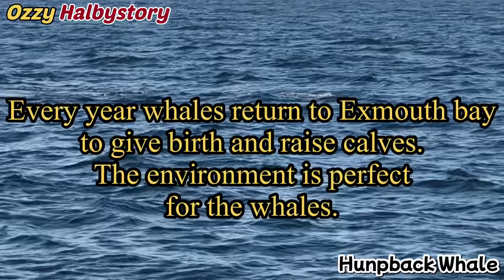Part 6 : Humpback Whale.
환경이 좋아지면서
야생고래가 찾아오고 있다.
대왕 향유고래가 새끼와 함께
놀고 있는 모습을 공개합니다.

As the environment
is Improving wild whales return with calves.
Let me show you
how they are playing.